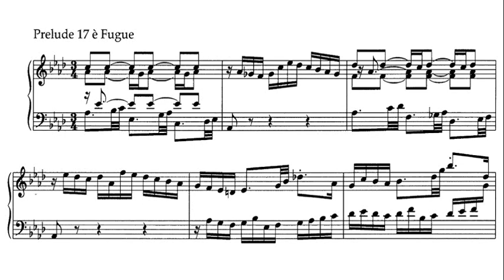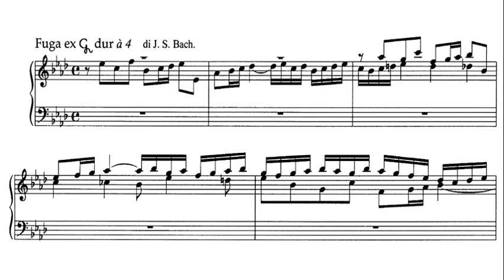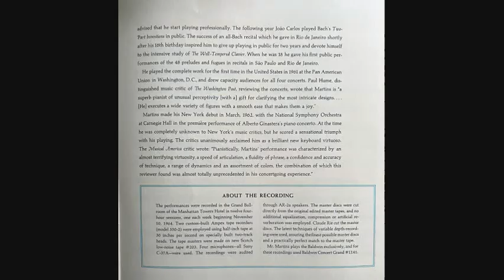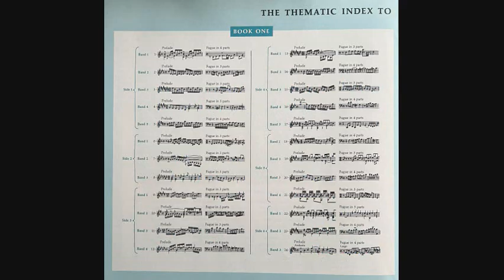JS Bach: Prelude and Fugue in A-flat major BWV 886 - João Carlos Martins, 1964 CS 8657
João Carlos Martins (born June 25, 1940, in Sao Paulo, Brazil) is an acclaimed Brazilian classical pianist and conductor.